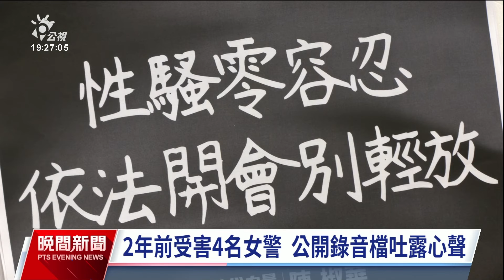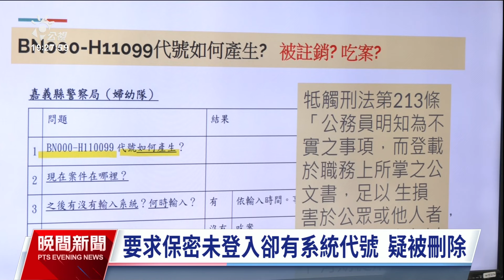嘉縣警偷拍案另有4女警受害 局長遭批官官相護吃案｜20230904 公視晚間新聞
嘉義縣警局有員警偷拍女警，東窗事發的5天後即申請退休，且傳出2年前還有其他4名員警受害，立委陳椒華4日召開記者會，公布受害女警聲明並指控警方吃案。